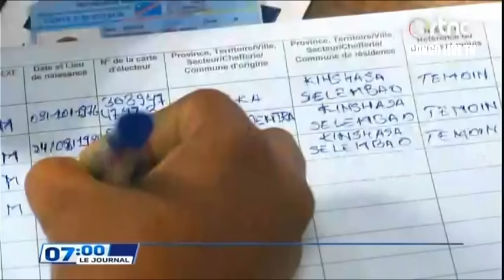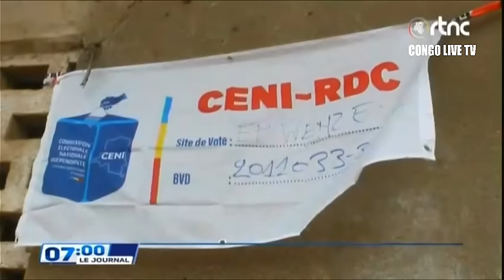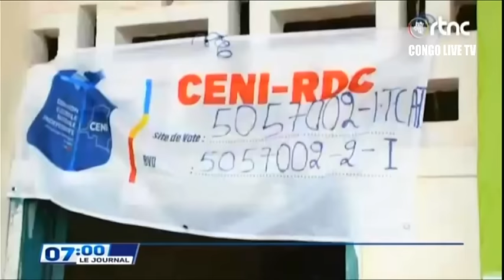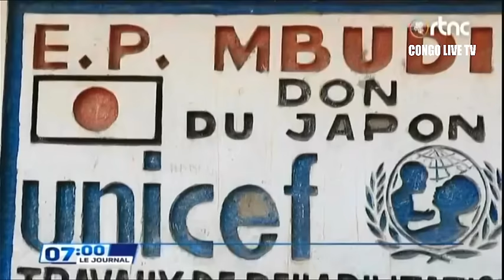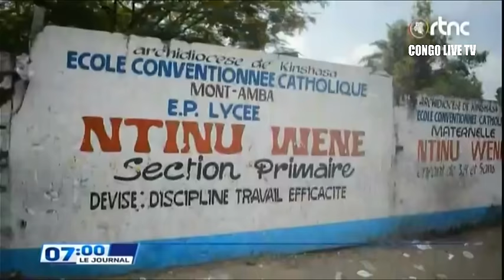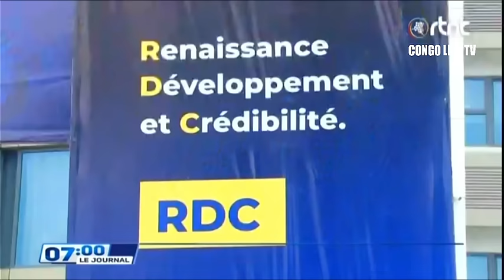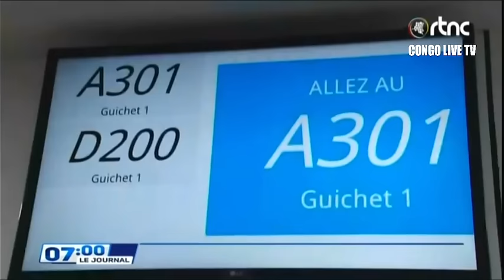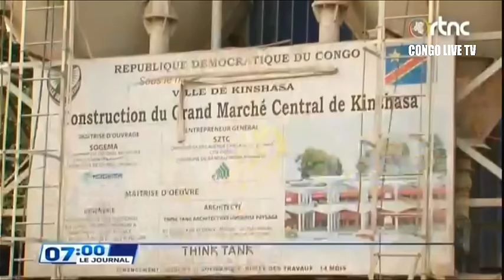🔴RDC : SUIVEZ LE GRAND JOURNAL DE CE JEUDI LE 21.12.2023 RTNC EDITION 07H00